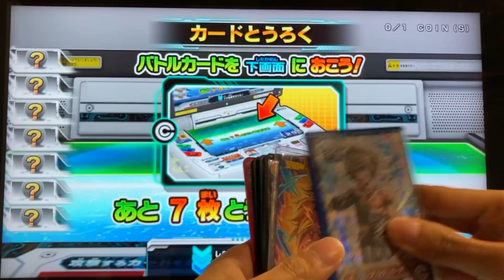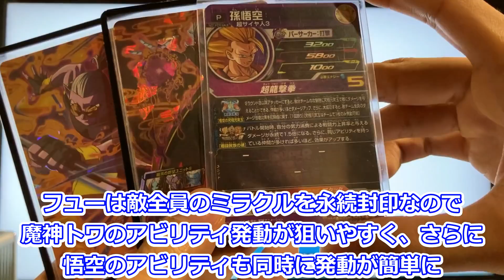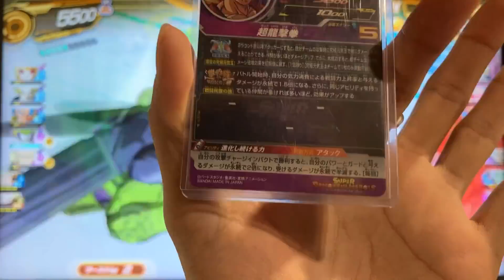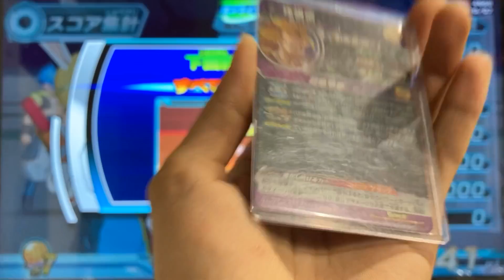【獄炎を貫け】最強ジャンプ付録の超サイヤ人3孫悟空を使ってみた！【スーパードラゴンボールヒーローズ】